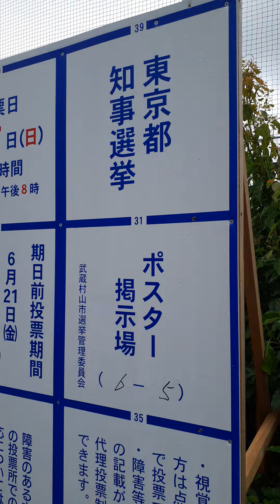ポスター掲示場 6―5 都知事選挙 武蔵村山市